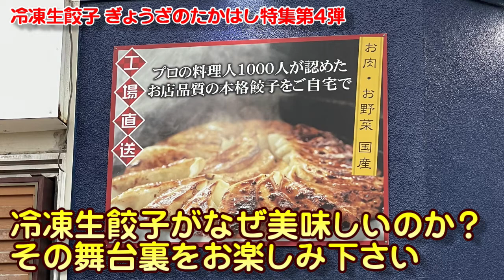餃子1日１０万個製造の舞台裏 冷凍餃子革命「冷凍生餃子」ぎょうざのたかはし千葉本社工場潜入！リニューアル版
☆YouTube飲食店経営塾しおラボ３６３本目動画☆

●ぎょうざのたかはしの冷凍自販機ページはこちらです

●餃子工場の業務用餃子 株式会社商和さんはこちらです

4000店舗の看板商品を発見してきた

初めて食べた時
その美味しさに衝撃を受けました！
ぎょうざのたかはしさんの冷凍生餃子

自宅で焼くと
あふれる肉日！
その冷凍生餃子の美味しさに感動しました！

こんな美味しい冷凍餃子は初めて！！

そう感じた冷凍生餃子の美味しさの秘訣！

いよいよ餃子製造工場に潜入！
1日１０万個製造する機械の舞台裏を取材しました！

以前密着ドキュメンタリーシリーズでも
特集させて頂いた動画のリニューアル版です。

ぎょうざのたかはしさんに感謝致します。

しおさん(^^)/